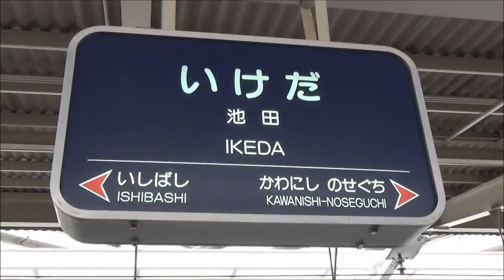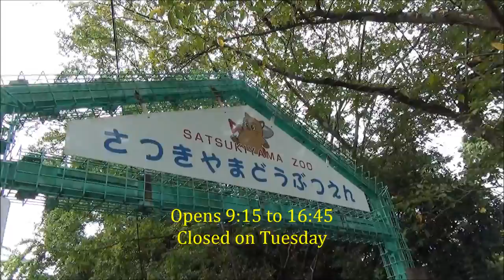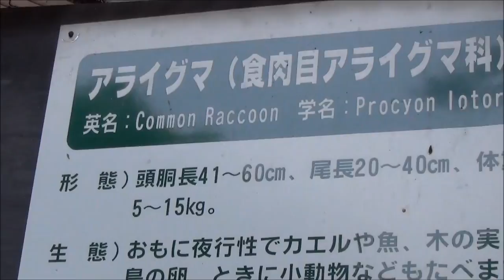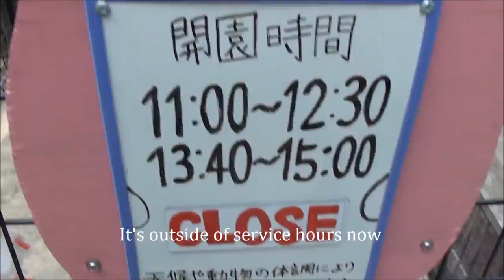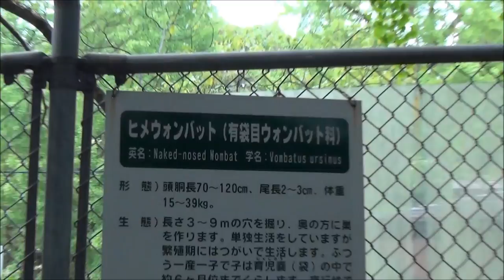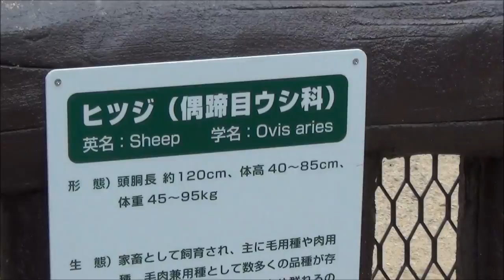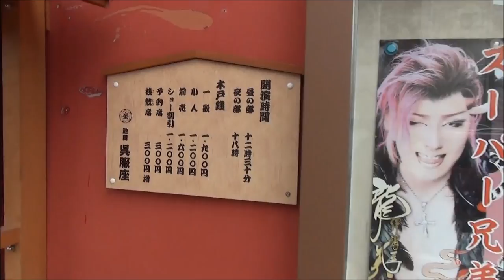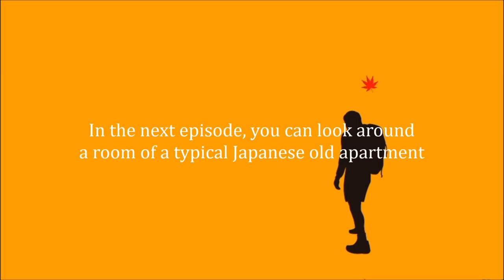Smallest Zoo (日本最小動物園) 【JAPAN TRAVEL GUIDE】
Location: Ikeda, Osaka (大阪府池田市)
Satsukiyama, Satsukiyama Zoo, 五月山, 五月山動物園